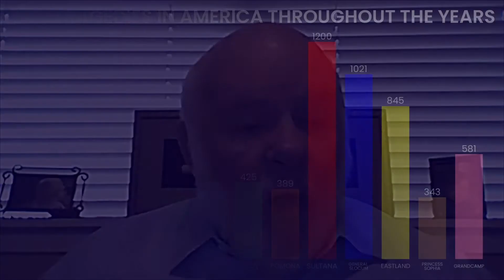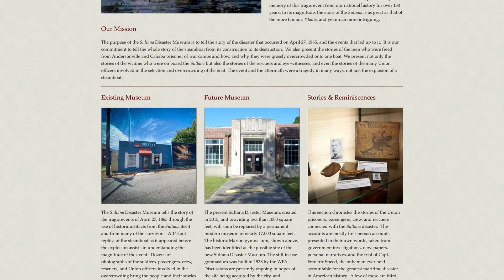The Sultana Disaster Capstone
Told by Louis Intres.
The clips that I created:
0:00 Logo
0:32 Boiler Explosion
1:03 Bar Graph
1:29 Loading
3:49 Closing
This capstone is to help preserve the memory of the Sultana disaster of April 27, 1865, ALIVE.